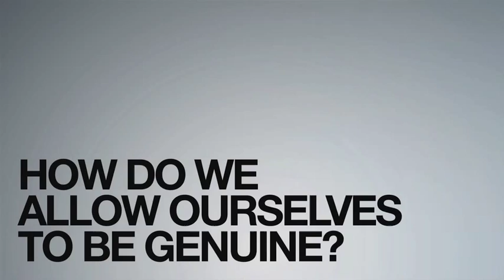How To Have A Meaningful Relationship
Licensed Psychotherapist Jason Phelps discusses the reasons men are set up for failure in relationships, and the things they must overcome in order to be fulfilled in them.